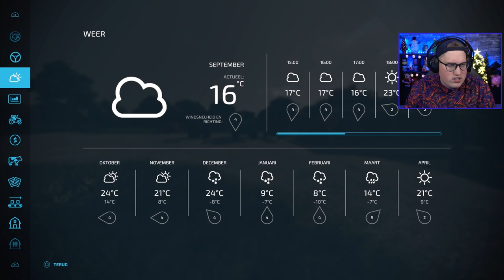BOER YARASKY SPEELT FARMING SIMULATOR 22! // Farming Simulator 22 #1 (Nederlands)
Vandaag speel ik voor de eerste keer de nieuwe Farming Simulator 22 waarin we onze eigen boerderij moeten onderhouden. Vond je de video leuk? Ram dan op die 'like' knop!

● Lid worden voor extra's op mijn kanaal!

​Op zoek naar nieuwe gaming gear? Check dan hier alle NACON-producten
​Op zoek naar een goede gaming headset? Check dan hier alle NACON RIG-producten

Welkom op mijn kanaal. Mijn naam is Jan oftewel Yarasky, op dit kanaal speel ik heel veel verschillende games. De meeste filmpjes zijn allemaal *live* opgenomen. Dit houdt in dat ik speel en praat tegelijker tijd! - Yarasky